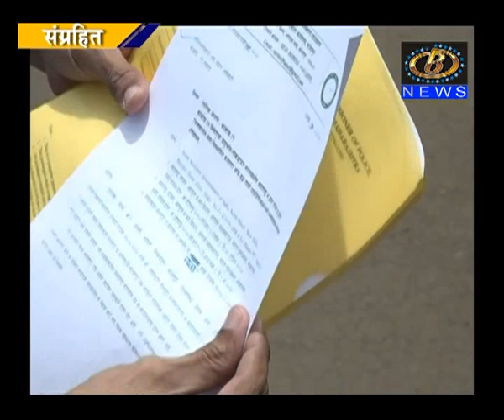कोल्हापूर जिल्ह्यात प्रवेश बंदी .